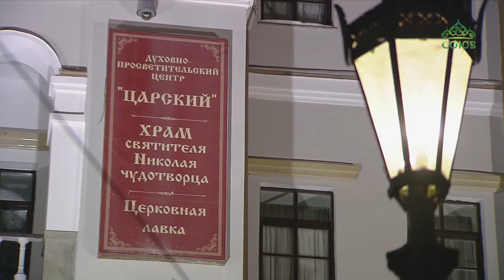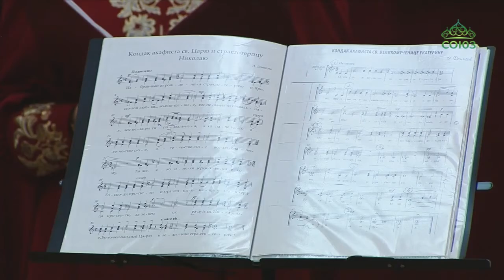В центре «Царский» состоялся концерт, посвящённый годовщине интронизации Святейшего Патриарха.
1 февраля в уральской столице состоялся концерт, посвящённый годовщине интронизации Святейшего Патриарха Московского и всея Руси Кирилла. На сцене культурно-просветительском центра «Царский» выступил вокально-хоровой ансамбль «Горлица» Миссионерского института Екатеринбургской епархии.